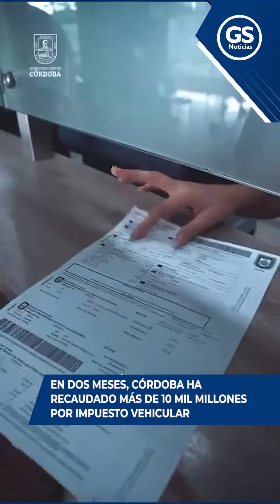EN DOS MESES, CÓRDOBA HA RECAUDADO MÁS DE 10 MIL MILLONES POR IMPUESTO VEHICULAR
Córdoba | En el primer bimestre de 2024 se han rebasado los recaudos históricos del impuesto vehicular en el departamento de Córdoba